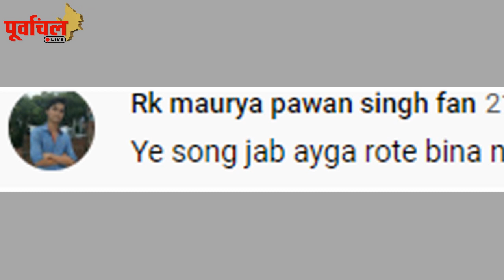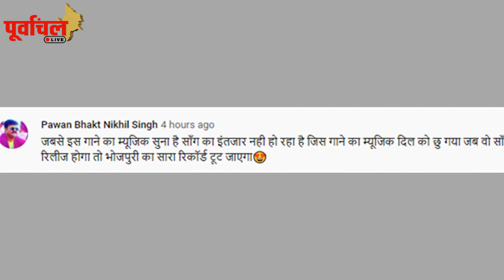पावर स्टार के गाने के टीज़र ने उड़ाए पूर्वांचल के होश , फैंस कर रहे है ये मांग...!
साल का मोस्ट अवेटेड song बन रहा है पवन सिंह का ''मोहब्बत अब बेचाता ''  song , देखिये  फैंस कैसे हो रहे है बैचेन….!